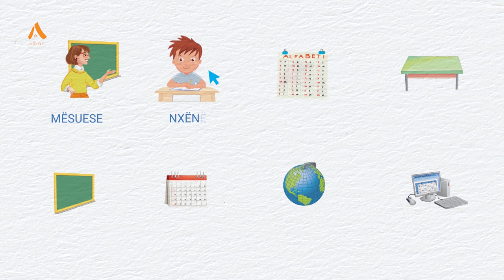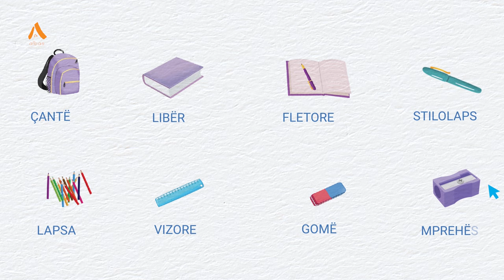Abetare Mbarëkombëtare: Në klasë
Kjo video është pjesë e tekstit digjital të Abetares Mbarëkombëtare - botime ALBAS. Fëmijët do të argëtohen me historitë e katër personazheve simpatike të librit: Vesa, Joni, roboti Roki dhe qeni Bubi; njëkohësisht do të mësojnë shkronjat, të lexojnë dhe të shkruajnë bukur gjuhën shqipe. Në kopertinën e pasme të librit fizik, ju do të gjeni një kod. Ky kod ju mundëson ta shkarkoni falas në kompjuter, tablet apo në pajisje të tjera elektronike Abetaren Digjitale, e cila është e pasur me materiale të tjera multimediale.